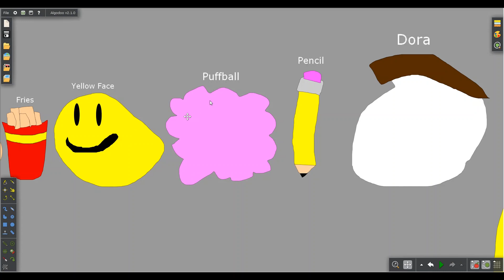BFDIA Size Comparison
Battle For Dream Island Again (BFDIA) size comparison.